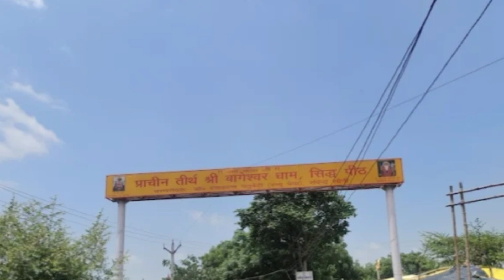bageshwar dham कैसे जाएं? बागेश्वरधाम कैसे पहुंचे?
मित्रों आज के इस वीडियो में हम आप सभी को बागेश्वर धाम (Bageshwar Dham) आप कैसे पहुंच सकते हैं इसके बारे में बताएंगे...प्रभु कृपा से मैं बागेश्वर धाम जा चुका हूं तो इसमें मैं अपने अनुभव के आधार पर आपको सब सरल और स्पष्ट बताऊंगा ताकि आपको पहुंचने में कोई कठिनाई न हो...!!!